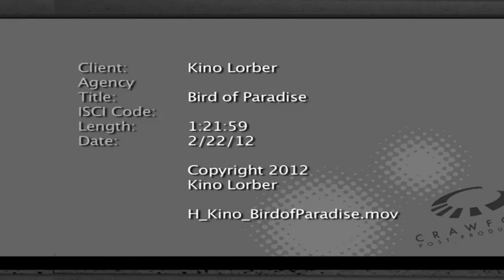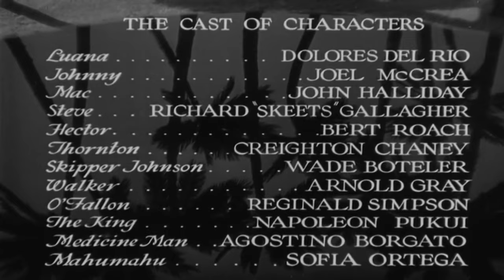Bird Of Paradise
Bird of Paradise is a 1932 American pre-Code romantic adventure drama film directed by King Vidor and starring Dolores del Río and Joel McCrea. Based on the 1912 play of the same name by Richard Walton Tully, it was released by RKO Radio Pictures.

Plot
As a yacht sails into an isolated tropical island chain somewhere in the Pacific Ocean, a large number of islanders in outrigger canoes paddle out to greet it. The islanders dive for trinkets, and the yacht's crew throws them. A shark arrives, setting off a panic as much with the crew as the islanders. Johnny Baker (Joel McCrea) attempts to catch it hand casting with a large hook, but is yanked overboard when a loop of line attached to the impaled shark cinches around his ankle. Comely native swimmer Luana (Dolores del Río) cuts through the rope with a knife she had earlier been thrown as a trinket, saving his life.

At a welcome banquet that night, Johnny sees young island men ritually carry off young maidens, and seeks to do the same with Luana, but is stopped and castigated by the local chieftain, her father. With brief nudity and underwater swimming scenes, they swiftly fall in love. Later, the yacht moves on, but leaves Johnny on the island for an adventure. He discovers Luana has been promised to another man – a prince on a neighbouring island. She is spirited away to this island for the arranged marriage, while Johnny is waylaid. During an elaborate dance sequence, Johnny has made his way to the island in the nick of time, runs into a circle of fire, and rescues her as the natives kneel to the fire. Johnny and Luana then travel to another island where they hope to live out the rest of their lives. He builds her a house with a roof of thatched grass. However, their idyll is smashed when the local volcano on her home island begins to erupt. She confesses to her lover that her sacrifice alone can appease the mountain. Her people take her back. When Johnny goes after her, he is wounded in the shoulder by a spear and tied up. The people decide to sacrifice both of them to the volcano, but on the way, the couple are rescued by Johnny's friends and taken aboard the yacht.

Johnny's wound is tended to, but his friends wonder what will become of the lovers. Luana does not fit into Johnny's world. When Johnny is sleeping, Luana's father demands her back. She goes willingly, believing that only she can save her people by voluntarily throwing herself into the volcano.

Dolores del Río as Luana
Joel McCrea as Johnny Baker
John Halliday as Mac
Richard "Skeets" Gallagher as Chester
Bert Roach as Hector
Lon Chaney Jr. (billed as Creighton Chaney) as Thornton
Wade Boteler as Skipper Johnson
Reginald Simpson as O'Fallon